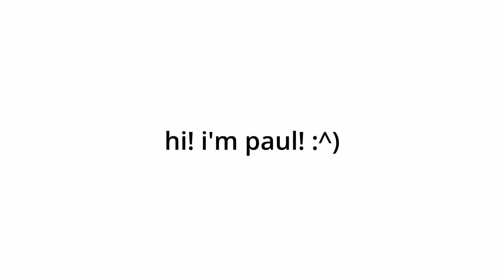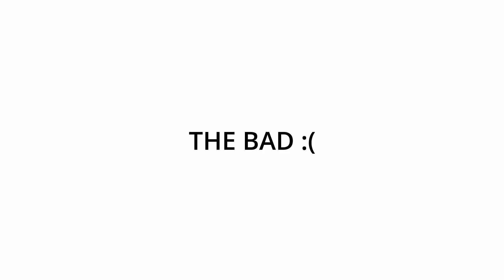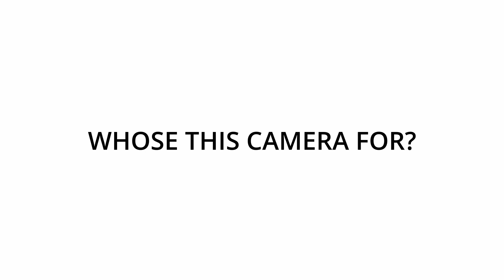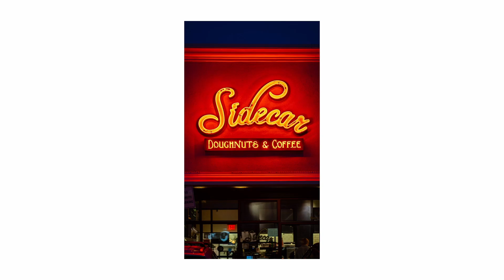Is the Sony A6000 still worth it in 2023?: The Goods and The Bads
After having the Sony A6000 for a few months, I have found some things that I like and dislike about this camera. So I decided to make a video talking about my thoughts on it :)

Buy Sony A6000:
New w/ 2 Kit Lenses
Renewed (Body Only)